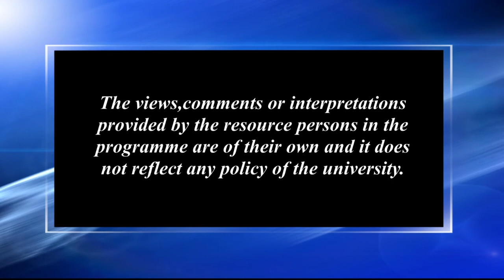ভাষাৰ শুদ্ধতা জাতীয় চেতনাৰ পৰিচায়ক_১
Contributors: Sumanta Chaliha and Niva Saikia
Camera: Dip Bhuyan, Hemprokash Mout & Rashmi Duwarah
Editing: Rashmi Duwarah
Programme Assistants: Gitali Kakati, Rajesh Kr. Sarma